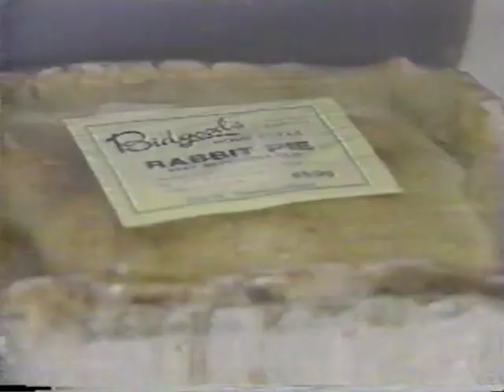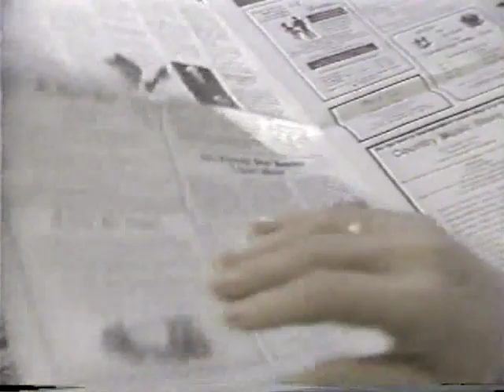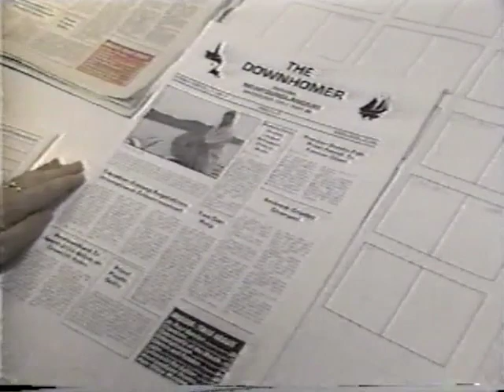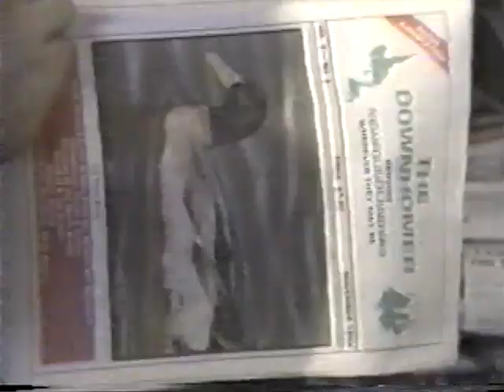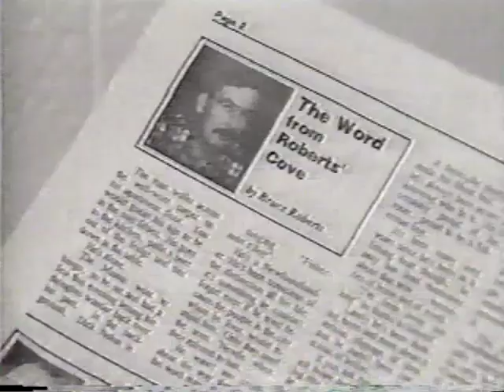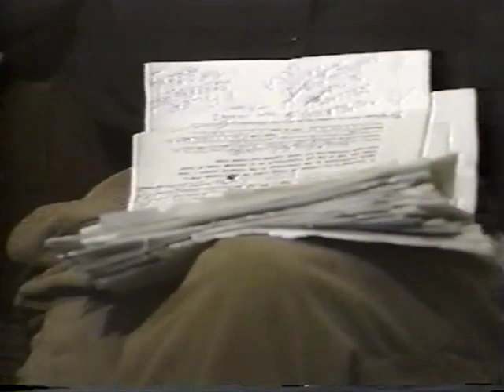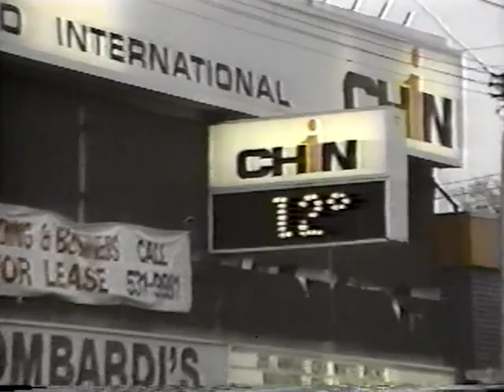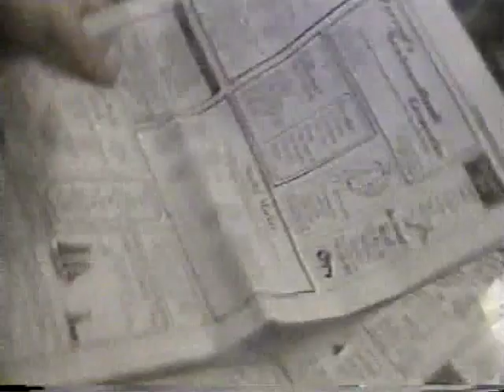Land and Sea 1990: Downhomer